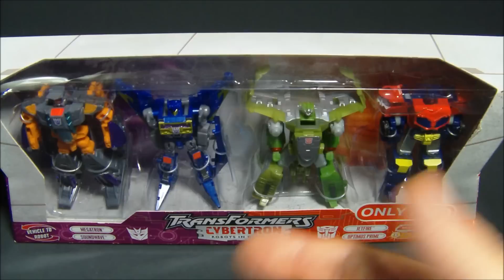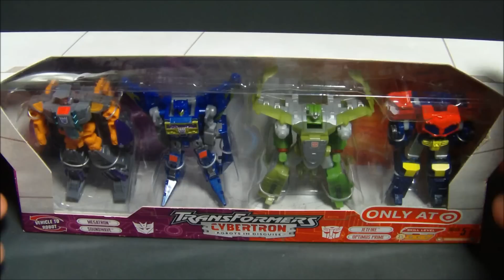TRANSFORMERS GIVEAWAY -Closed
Ends August 7th 2012, 9pm US Eastern time.